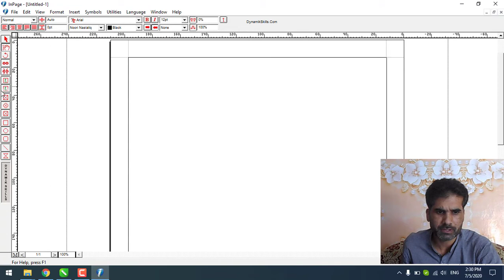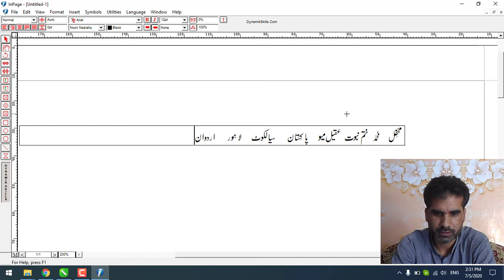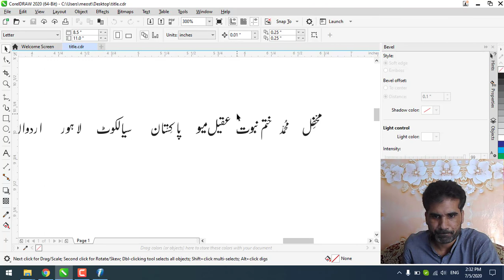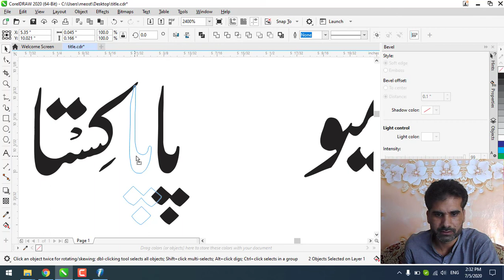Inpage Katib for Urdu Khattati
In this video i am going to share an Urdu software called Inpage Katib you can download it for free.

Password: please visit download page for passowrd
PLEASE DON'T PAY TO ANYONE FOR THESE SOFTWARES, THESE ARE FREEBIES BY US

My name is Aqeel Meo, and I am a seasoned Graphic Designer having experience of 17+ years. I've started this channel for anyone who wants to learn Graphic Designing  and polish there Skills, Most of videos uploaded here on request of my Subscribers and based on my Professional experience.

Helping Links Mentioned in This Tutorial